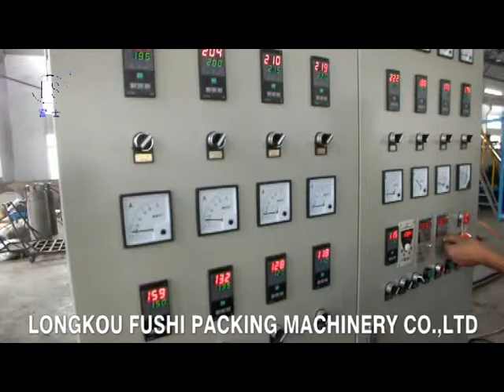PS Foam Sheet Extrusion Line